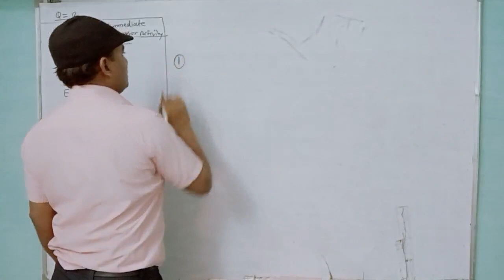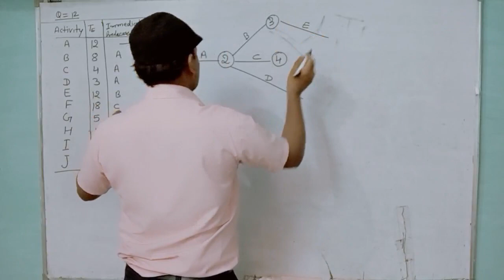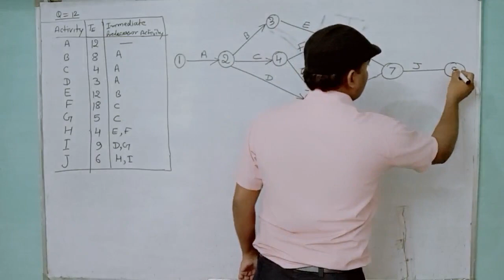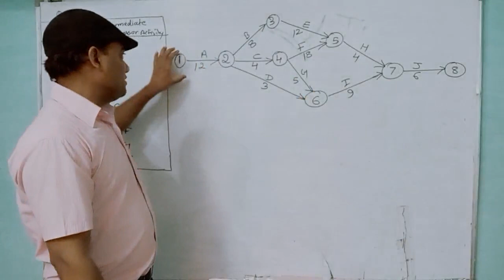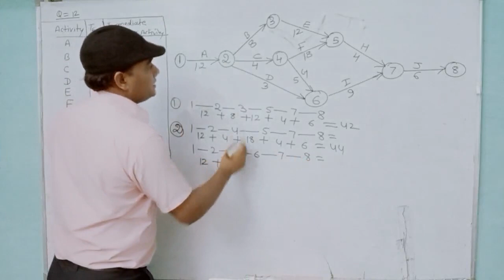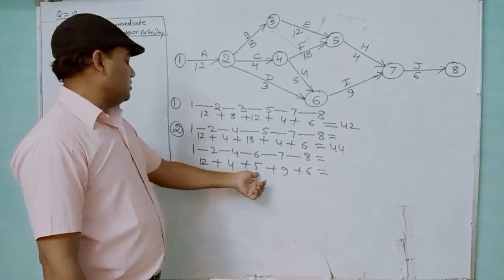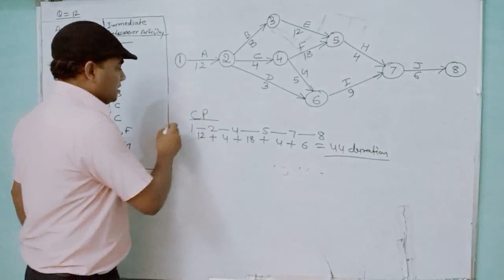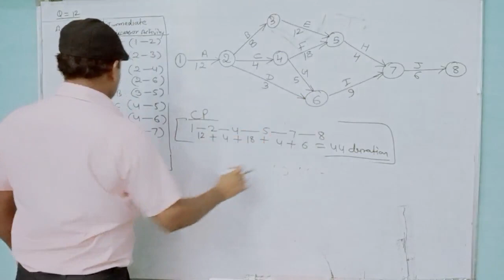Network Technique (CPM . PERT Q.N.12) By A.K.Nayak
Mohari Devi Taparia Kanya Mahavidyalaya,Jaswantgarh ( Nagaur )

Qualification: MSc. MPhil, Ph.D Chemistry
Experience: Teaching and Research-16 Years

Faculties  :-
Dr Navneet Swami,
Radhika Lohiya,
Anil Nayak,
Manoj Swami,
Chandra Prakash,
Siddharth Anand,
Hanuman Mal Sharma,
Pooja Sharma,
Jyoti Pareek,
Gaurav Joshi,
Kishor Darji,
Manisha Chotiya,
Tirupati Rakshak,
Pradeep Dubey,
Vrituka Nagpuriya